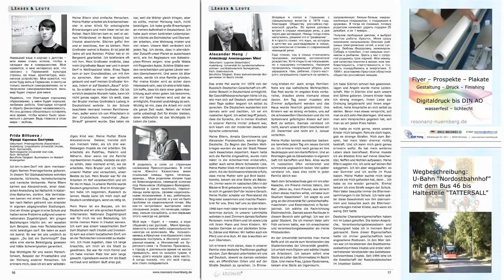RESONANZ Ausgabe September 2012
RESONANZ - Interkulturelle Zeitschrift der Metropolregion Nuernberg, Ausgabe September 2012 - kostenlos an über 1150 Verteilstellen in der Metropolregion und auf bestimmten Veranstaltungen zum Mitnehmen. Als ePaper